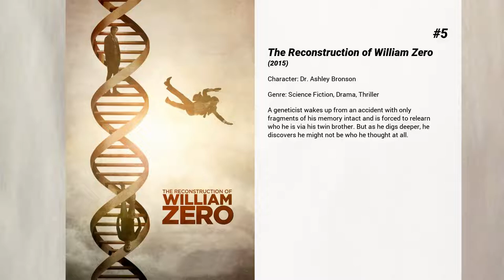Best Melissa McBride movies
Welcome to... Best Melissa McBride movies! In our channel you will find hundreds of TOPS and rankings of the best films of all genres, actors and nationalities.

Best Melissa McBride movies presents...

6. Delgo
In a divided land, it takes a rebellious boy and his clandestine love for a Princess of an opposing race to stop a war orchestrated by a power hungry villain.

5. The Reconstruction of William Zero
A geneticist wakes up from an accident with only fragments of his memory intact and is forced to relearn who he is via his twin brother. But as he digs deeper, he discovers he might not be who he thought at all.

4. The Dangerous Lives of Altar Boys
A group of Catholic school friends, after being caught drawing an obscene comic book, plan a heist that will outdo their previous prank and make them local legends.

3. The Mist
After a violent storm, a dense cloud of mist envelops a small Maine town, trapping artist David Drayton and his five-year-old son in a local grocery store with other people. They soon discover that the mist conceals deadly horrors that threaten their lives, and worse, their sanity.

2. Pirates of Silicon Valley
The story about the men who made the world of technology what it is today, their struggles during college, the founding of their companies, and the ingenious actions they took to build up the global corporate empires of Apple Computer Inc. and Microsoft Corporation.

1. The Robot Chicken Walking Dead Special: Look Who's Walking
Seth Green and Matthew Senreich serve up hilarious Walking Dead-inspired satire in this special featuring the zany stop-motion animation of Adult Swim’s "Robot Chicken."